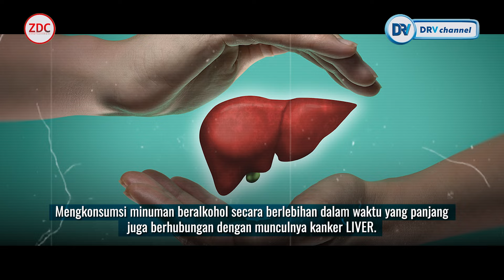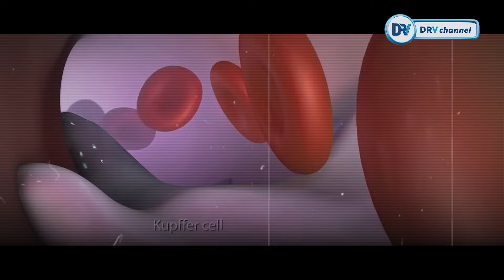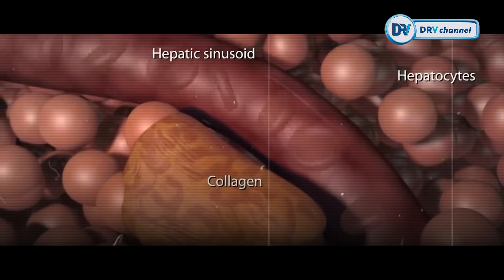Dr Jeffry Tenggara | Kanker Hati. Penyebab, Gejala, dan Terapi Sistematik Pengobatan Kanker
Kanker Hati adalah tumbuhnya suatu tumor ganas di organ hati. apa sajakah Penyebab dan gejalanya? Terapi pengobatan seperti apa yang harus dijalani?
Simak ulasan selengkapnya bersama *Dr. dr. Jeffry Tenggara, SpPD-KHOM*

Find me :
Dr. dr. Vito Anggarino Damay, Sp.JP(K), M.Kes, AIFO-K,  FIHA, FICA, FAsCC

Contact Business
ZDC Entertainment